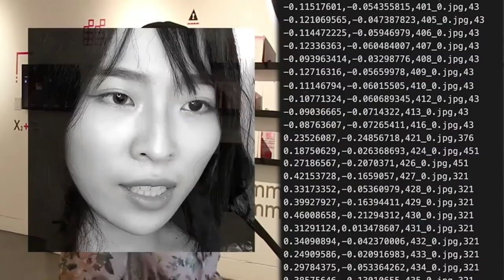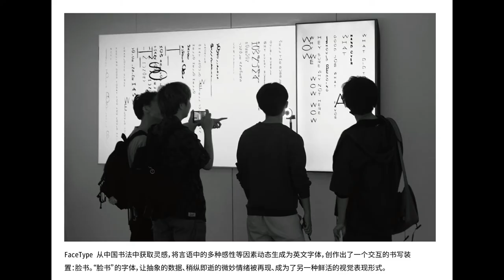Tsinghua’s Arts and Design student develops “FaceType” technology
Kevin Maher, a recent Tsinghua graduate from the Academy of Arts & Design, has developed "FaceType" as part of his graduate work. Using "FaceType," one can identify a person’s emotions and speaking style in a kind of “Chinese Calligraphy.”

Kevin is from the US, his Chinese friends told him that his emotions are different and exaggerated, which is part of what inspired him to create “FaceType,” People can see their emotions and speaking emphasis.
About his work’s intent Kevin said, “I am curious about what makes our speech personally unique, or different across cultures. How could these differences reflect ourselves, or the society we live in?”